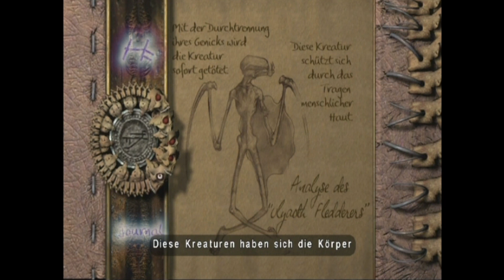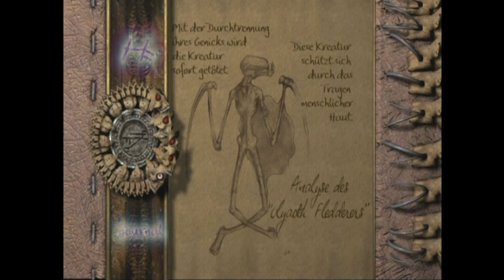Eternal Darkness #40 "Ein Krieg alle Kriege zu beenden" Let's Play GameCube Eternal Darkness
In diesem Let's Play Spiele Eternal Darkness
Ich Spiele Eternal Darkness auf dem Nintendo GameCube